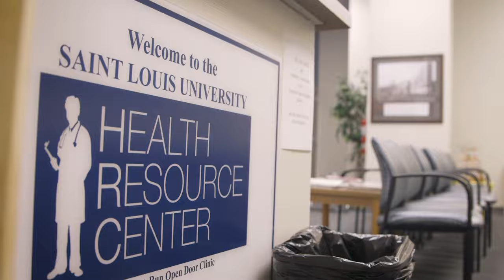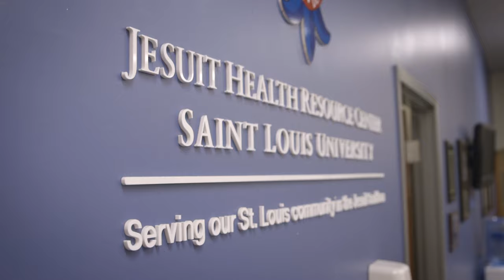Welcome to the Saint Louis University School of Medicine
We embody Cura Personalis  (“care for the individual person”). Our work at the Saint Louis University School of Medicine goes beyond training physicians to be scholars of the human body. We graduate doctors who appreciate humanistic medicine, concern themselves with the sanctity of human life and commit to dignity and respect for all patients. In short, the medicine we practice is changing lives for the better.